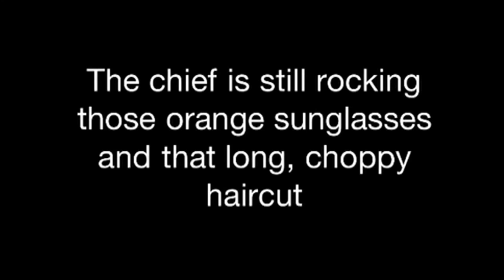The Adventures of Chase McCain: Case 1, All episodes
I combined all episodes of Case One of the Chase McCain Series.